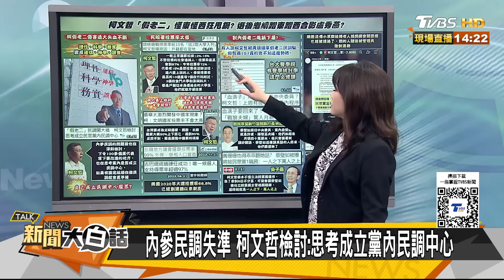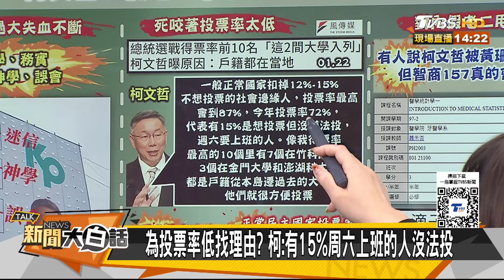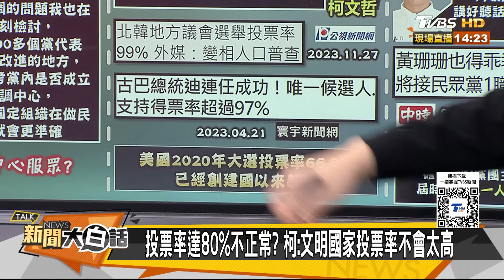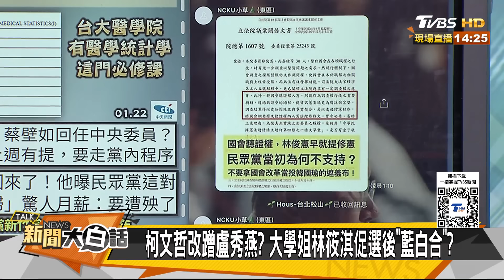蔡壁如也看穿柯沒穿褲子了？扯投票率87趴笑小草好騙了？ 新聞大白話@tvbstalk 20240122